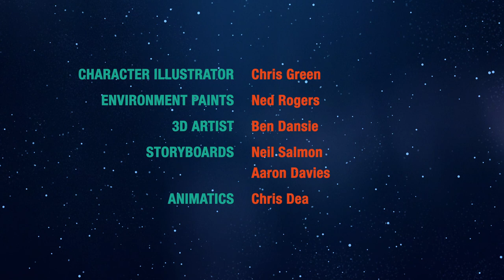ZuZu & the SuperNuffs - Episode 1 (Are You a Nuff)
ZuZu Becky Jones is broadcasting her Brain Vlog when alien SuperNuffs crash land their space tub right into her room! But when Uncle Sirius snatches one of her new friends, ZuZu & the SuperNuffs must team up to rescue him.